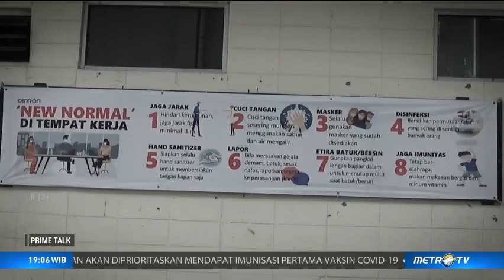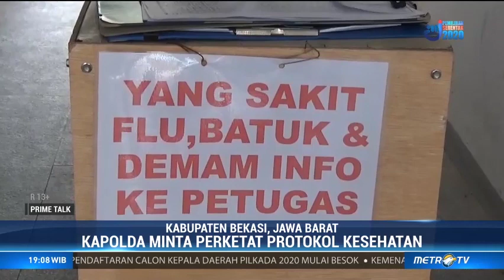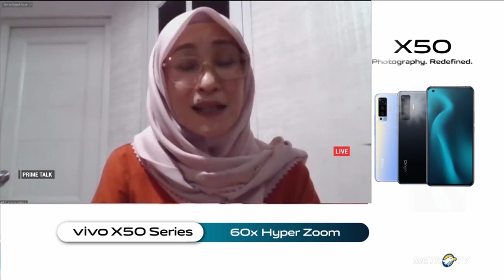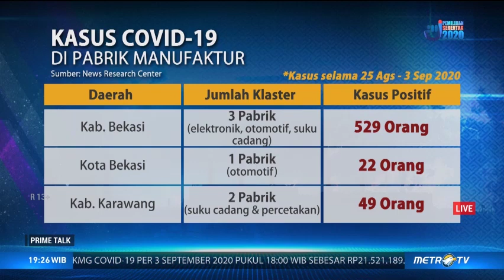Setop Penularan Covid-19 Klaster Pabrik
Penularan kasus covid-19 klaster pabrik dalam sepekan terakhir semakin meningkat. Bagaimana upaya pemerintah daerah dan pihak industri memastikan protokol kesehatan covid-19 diterapkan dengan benar di pabrik-pabrik?